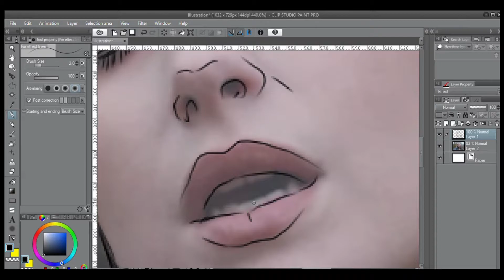Hayley Williams - Drawing - Digital Art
Doing some digital drawing using Clip Studio Paint Pro

Fanart of Hayley Williams. Digital art.

Track by: Lowri Elise
Lowri's Soundcloud is linked below, go and check her out, She is awesome!